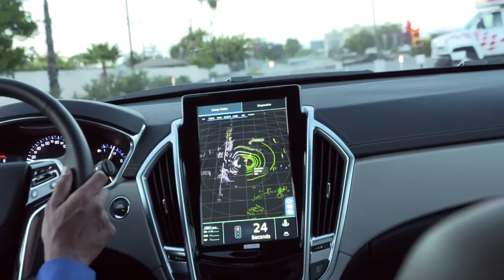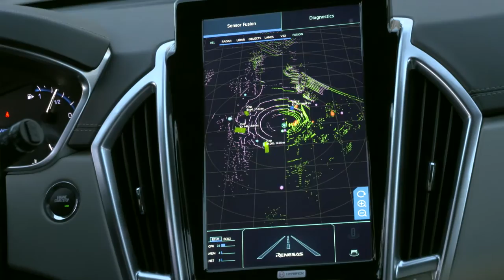DevCon 2015: Autonomous Driving and R Car H2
Renesas Presents at DevCon 2015

The “Skyline Fleet,” Renesas’ Autonomous Driving Development Platform, exhibits the building blocks of vehicle autonomy with demonstrations of sensor fusion, forward camera image recognition,
3D Surround View, and V2X Communication, all powered through a Renesas processor system architected for fail-operational capability.

Key to rapid software development in the Skyline Fleet is Harbrick’s Polysync, an autonomous driving development platform running on two RCar H2 SoCs, enabling accelerated development of autonomous driving algorithms such as sensor fusion of the vehicle’s 8 lidar, 5 radar, forward-smart camera, V2X box, and IMU.

Cogent Embedded’s 3D Surround View and Forward Camera Lane Detection running on an RCar H2 SoC bring state-of-the-art Computer Vision to the Skyline Fleet. Vehicle to Vehicle (V2V) and Vehicle to Infrastructure (V2I) 5.9 GHz DSRC Communication is integrated into the system using both the R-Car W2R and R-Car E2 SoC.

The Skyline Fleet will enable Renesas to work closely with OEM and Tier1 customers to accelerate the delivery of ADAS and autonomous vehicle technology to markets all over the world.